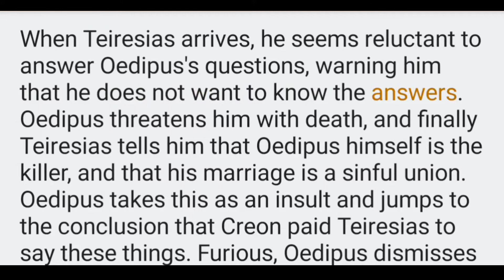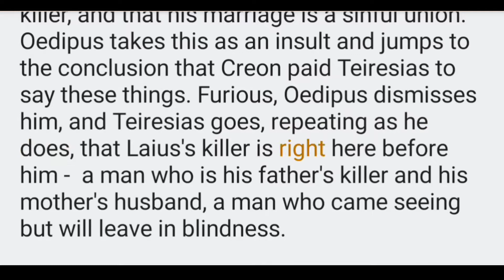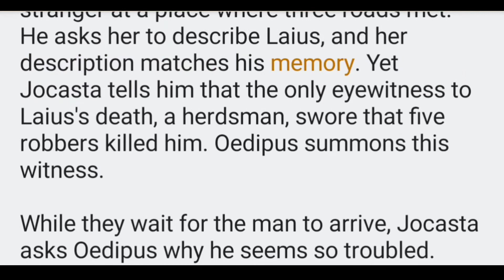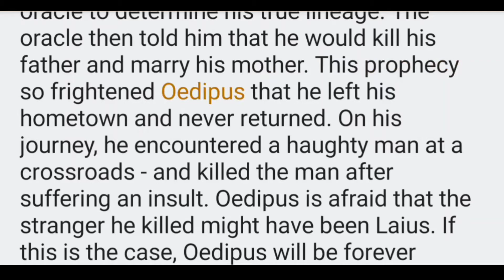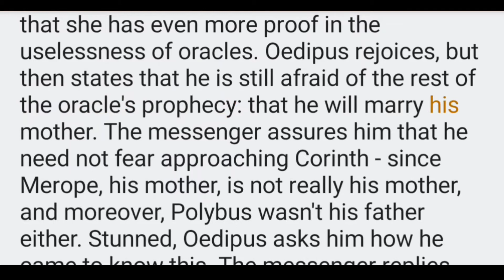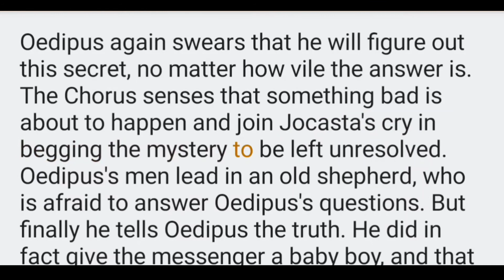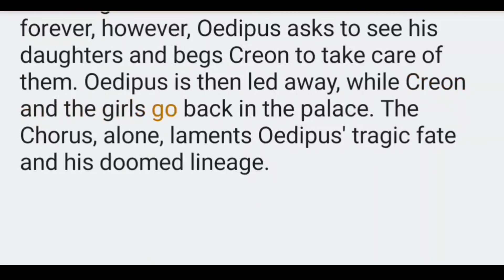Oedipus Rex by Sophocles summary | Oedipus Rex Play by Sophocles | Oedipus Rex Analysis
Oedipus Rex by Sophocles | Oedipus Rex Play by Sophocles | Oedipus Rex Analysis